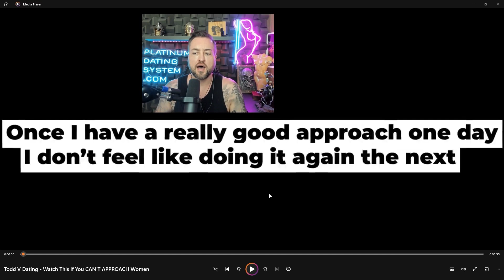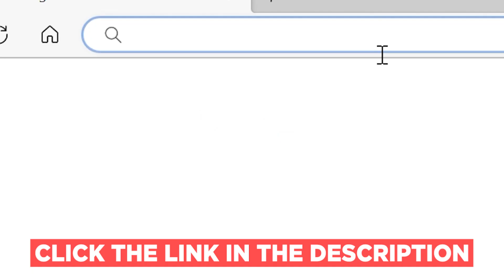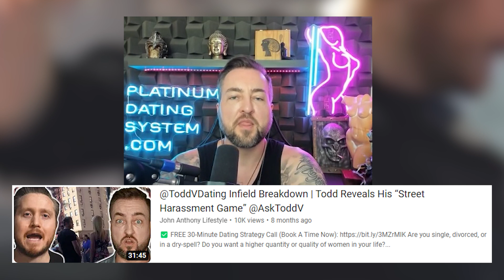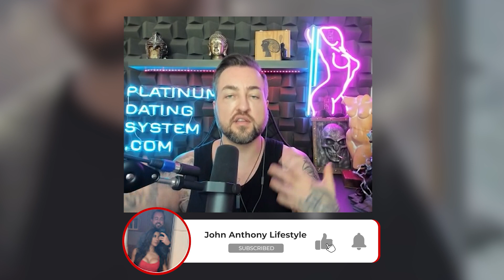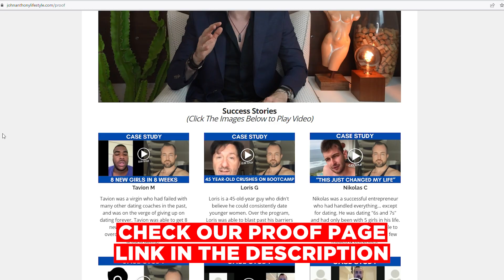BREAKDOWN of Todd V's TERRIBLE Advice On Approach Anxiety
👉 Get Rid Of Your Approach Anxiety And Get Laid In 2 Days

▼ My Entire Dating Systems ▼